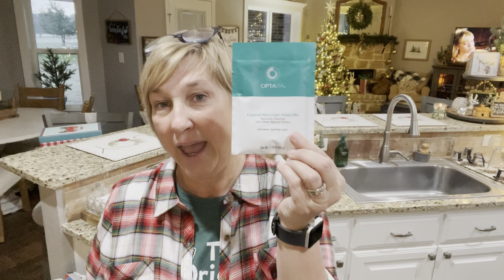What I eat in a day on the 5&1 / Lasagna Lean and Green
We are so glad you are here! I am an independent Coach for Optavia.  This is a health and wellness program that led me to a 60lb. weight loss in 2019.  My journey has definitely had its ups  and downs😉 Follow along as I continue to work on reaching the best health of my life!

Tonight’s Lean and Green

If you are interested in learning more about our program and possibly becoming a client we would love to visit with you.  Please click the link to submit this short inquiry form.😊

***NEW CLIENT INCENTIVE***
Dec. 26th thru Jan. 31st
First order $75.00 discount plus
30% reward discount toward second order!!

Average weight loss on the Optimal Weight 5 & 1 Plan® is 12 pounds

Clients are in weight loss on average 12 weeks.